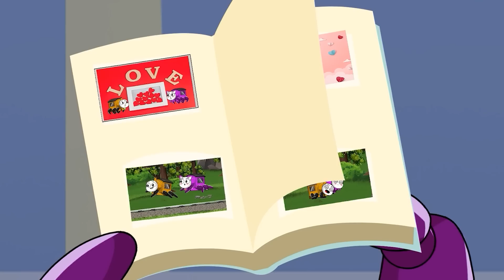INDOMINUS REX Of MINI TRANSFORMER 8: Optimus prime & Bumblebee | EVOLUTION of Kong Animation Cartoon